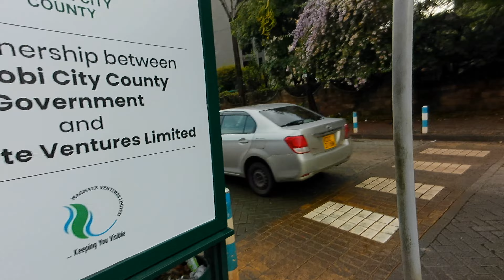I WAS THE ODD ONE OUT IN SOMALIA/I MET @Browniecarole254 AGAIN PART 1/A CHRISTIAN IN MOGADISHU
Brownie Carole lived in Somalia for six years and she shares her experiences there as a christian and the culture shock she experienced